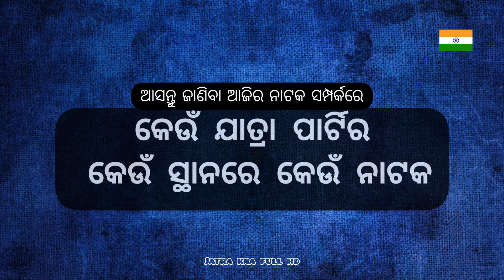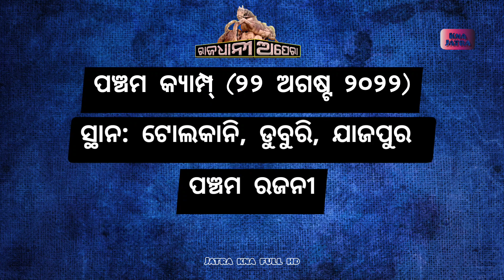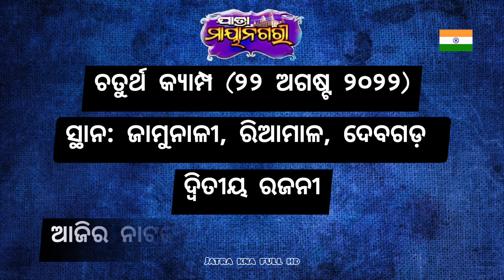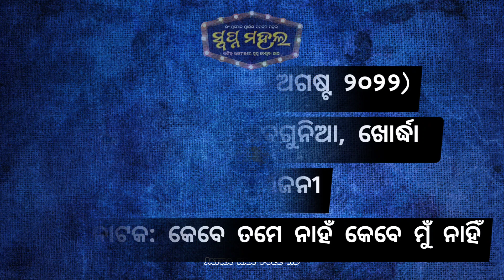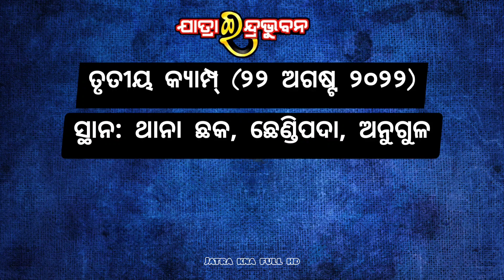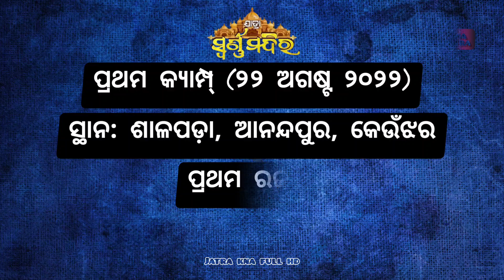ଆଜିର ନାଟକ || Ajira Nataka 22 August 2022 || ଜାଣନ୍ତୁ ଆଜି ୧୮ଟି ଯାତ୍ରା ପାର୍ଟି କେଉଁ ନାଟକ ମଞ୍ଚସ୍ଥ କରିବେ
🙏 ଜୟ ଜଗନ୍ନାଥ 🙏

ଆଜି ୨୨ ଅଗଷ୍ଟ ୨୦୨୨. ଆଜି କୋଉ ଯାତ୍ରା ପାର୍ଟି କେଉଁଠି ପଡ଼ିଛି ଓ କାହାର କେଉଁ ନାଟକ ଜାଣନ୍ତୁ ସେ ସଂପର୍କରେ ସମ୍ପୂର୍ଣ୍ଣ ସଠିକ୍ ଖବର.

ଆଜି ଯାତ୍ରା ସ୍ଵର୍ଣ୍ଣମନ୍ଦିର ର ଶୁଭମୁକ୍ତି 🎉
୧. ଯାତ୍ରା ଶ୍ରୀ ବିଶ୍ଵଦରବାର ୧ମ ରଜନୀ
୨. ଯାତ୍ରା ବାଦ୍ସହ କୋଣାର୍କ ଗଣନାଟ୍ୟ ର ୧ମ ରଜନୀ
୩. ଯାତ୍ରା ମହାରଥୀ କଳିଙ୍ଗ ଗଣନାଟ୍ୟ OFF
୪. ରାଜଧାନୀ ଅପେରା ର ପଞ୍ଚମ ରଜନୀ
୫. ଯାତ୍ରା ରଙ୍ଗମହଲ ର ୨ୟ ରଜନୀ
୬. ଶିବାନୀ ଗଣନାଟ୍ୟ ର ୨ୟ ରଜନୀ
୭. ଯାତ୍ରା ମାୟାନଗରୀର ୨ୟ ରଜନୀ
୮. ଯାତ୍ରା ସମ୍ରାଟ୍ ତୁଳସୀ ଗଣନାଟ୍ୟ ୧ମ
୯. ଯାତ୍ରା ସ୍ୱର୍ଣ୍ଣମହଲ ୫ମ ରଜନୀ
୧୦. ଯାତ୍ରା ଶ୍ରୀମା ବାଣେଶ୍ୱରୀ ୫ମ ରଜନୀ
୧୧. ଯାତ୍ରା ଧଉଳି ଗଣନାଟ୍ୟର ୩ୟ ରଜନୀ
୧୨. ଯାତ୍ରା ସ୍ବପ୍ନ ମହଲ ୨ୟ ରଜନୀ
୧୩. ବାଘାଯତୀନ ଲୋକନାଟ୍ୟର  ୨ୟ ରଜନୀ
୧୪. ଯାତ୍ରା ଇନ୍ଦ୍ରଭୁବନ ୩ୟ ରଜନୀ
୧୫. ପାର୍ବତୀ ଗଣନାଟ୍ୟ ୧ମ ରଜନୀ
୧୬. ଅପେରା ସୂର୍ଯ୍ୟମନ୍ଦିର ର ୩ୟ ରଜନୀ
୧୭. ଚକ୍ଲେଟ ରଙ୍ଗମଞ୍ଚର ୨ୟ ରଜନୀ

ajira natak
Ajira Natak
ajira nataka
Ajira Nataka
ajira jatra update
jatra update
କେଉଁଠି କେଉଁ ନାଟକ
odia jatra